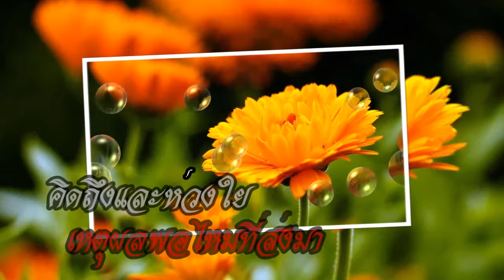สวัสดีวันพฤหัสบดี "พี่มีแต่ให้"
"พี่มีแต่ให้"  ก็อต จักรพรรณ์